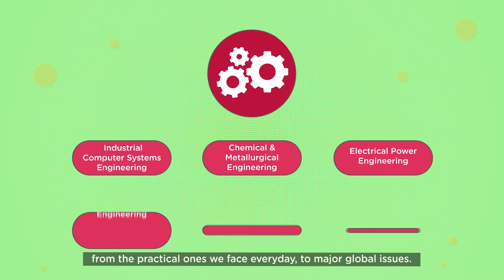Why study Engineering at Murdoch?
Do you love bringing complicated ideas to life? Find solutions to new problems with a degree in engineering.